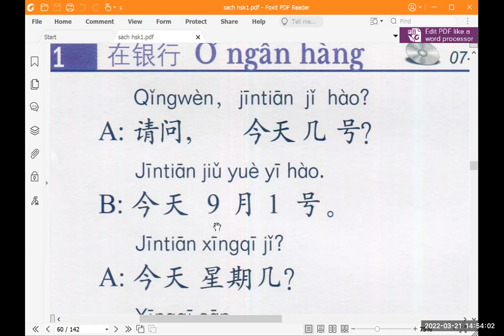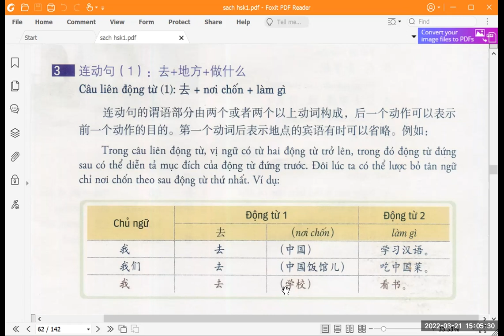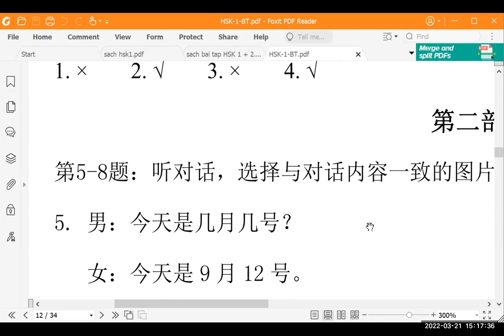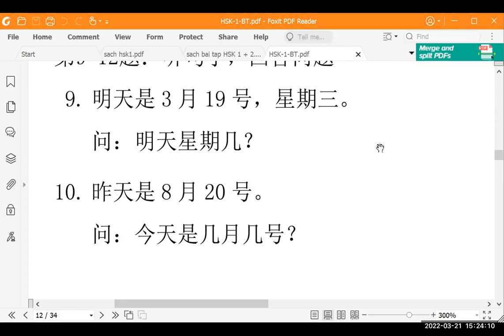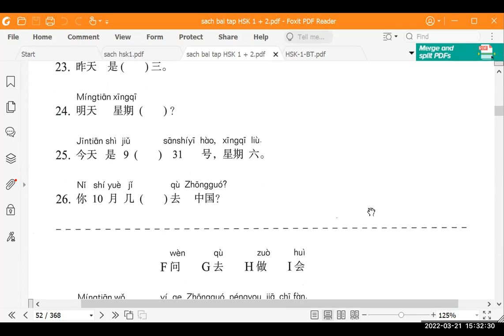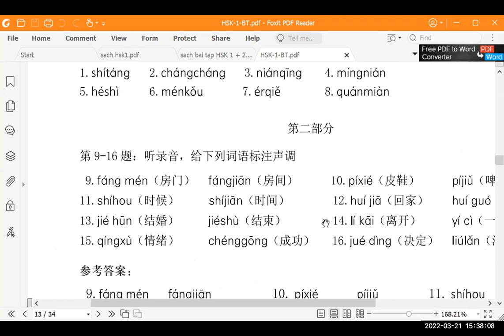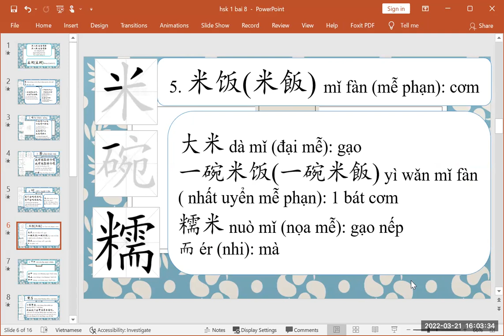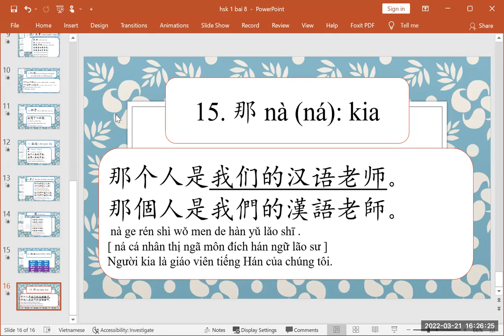HSK 1 Bài 7 + Bài 8 我想喝茶giản phồn thể - tiếng Trung Hoàng Liên, thầy Thọ zalo 0977941896